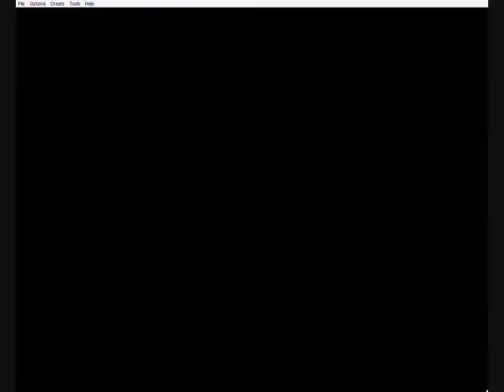Pokemon Light Platinum Playthrough Part 7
Pokemon Rom Hack Light Platinum Playthrough Part 7 - pantem town!
i am playing on visual boy advanced emulator and filming with cam studio.
the music for the intro is taken from the "Dragon Ball Original Soundtrack - Makafushigi Adventure", and i do not own it.